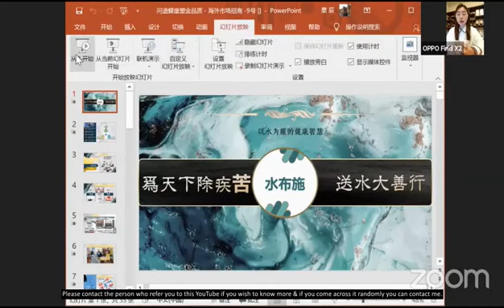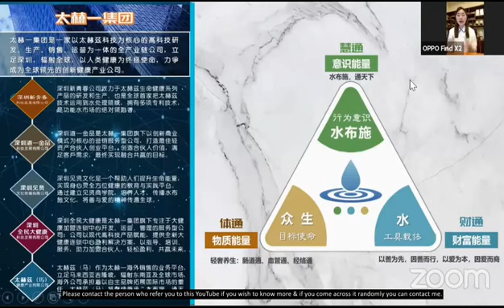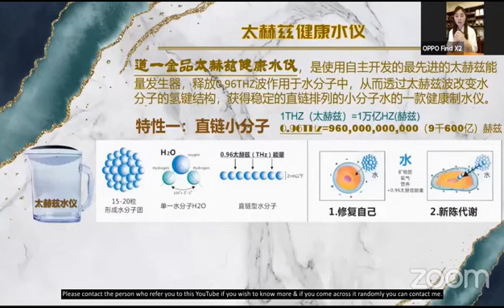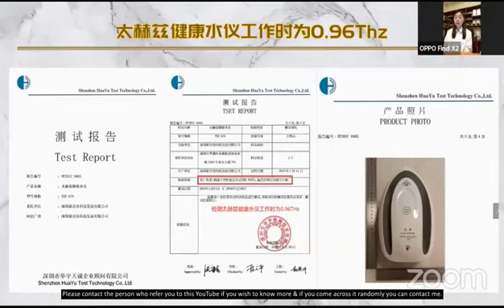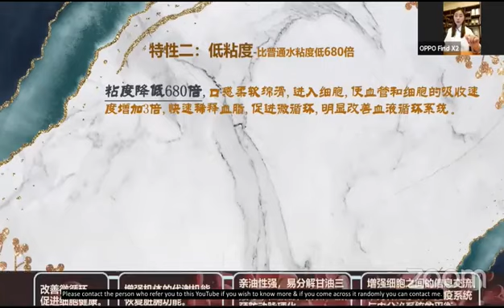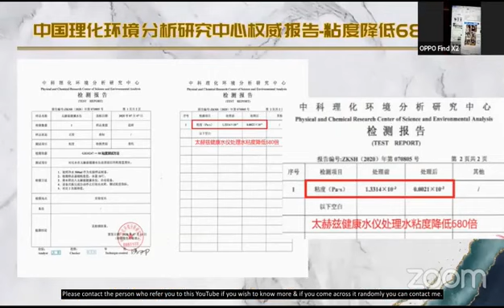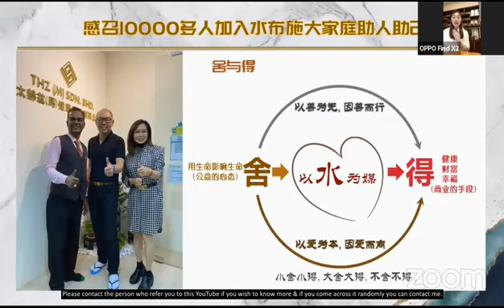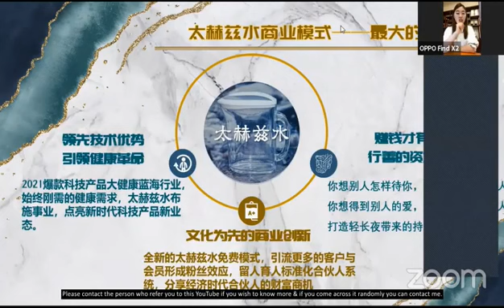(mand) 23/2/21 王超老师（中国）Speaker: Ms. Chao Wang (China) Terahertz Health Water Device & Its benefits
如果您想尝试太赫茲水，请联系我们安排 (视位置而定)
YOU HAVE TO DRINK IT TO FEEL FOR YOURSELF. 您必须自己喝才能感觉到。